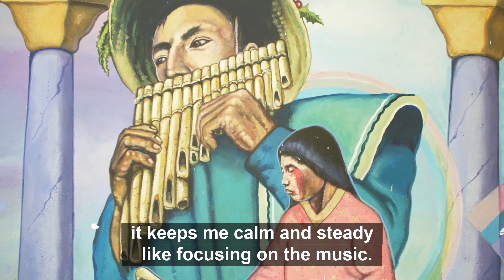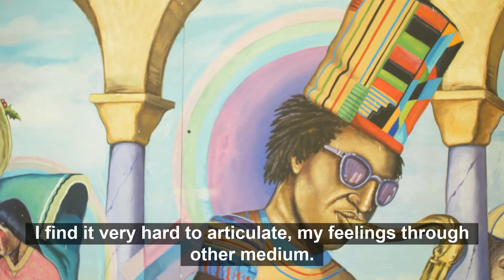Rock to the Future - Our Program's Impact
Rock to the Future is a Philadelphia nonprofit that provides free music education after-school, in school, and over the summer. We create an environment where kids of all ages and abilities feel confident, safe, and respected enough to perform on stage. No matter what instrument or music style they choose, we create the support structure that allows our students to explore and grow in a safe environment. Rock to the Future prepares Philly youth for every stage!